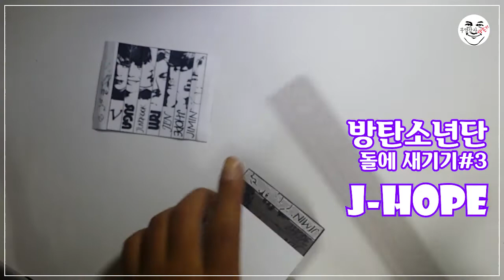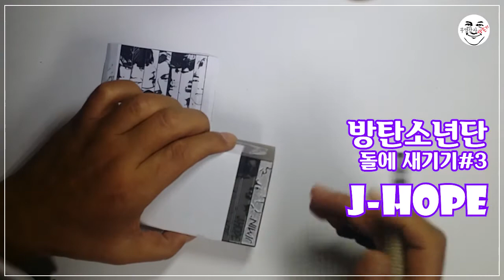돌에 새긴 방탄소년단 J-Hope의 얼굴, 빌보드 HOT100 2주 연속 1위 기념으로 올림^^ - 노랑잠수함의 취미생활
방탄소년단 J-Hope의 얼굴을 새겨보았습니다.
원본은 눈을 감고 입술을 내민 모습이었습니다.
콧대를 기준으로 절반만 새긴 셈이죠.
조금 익살스러운 느낌을 내고 싶었는데...
이것도 딱히...ㅠㅠ

언제고 시간이 되면 멤버 각각 하나씩 새겨볼까 싶기도 하네요. ㅎㅎ

방탄소년단의 그래미 어워드 도전을 응원합니닷!